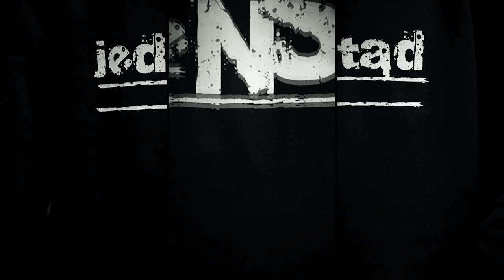Siwy & Leszek jedeNStąd feat Heyli Zamykam oczy prod Wełenka Official Video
Teledysk zrealizowany do utworu pt.: Zamykam oczy.
Klip został stworzony przez ekipę Roton Studio .
Bit wyprodukował Wełenka, za mix/master odpowiedzialny
jest Tomasz "Teka" Kucharski. Gitara : Maciej Wróbel

Title: Zamykam oczy ;
Artist: Leszek jedeNStąd, Siwy, Heyli, Maciej Wróbel ;
Mix/mastering: Tomasz "Teka" Kucharski ;